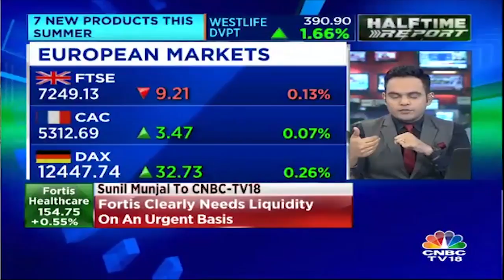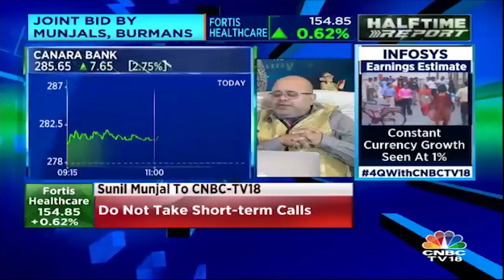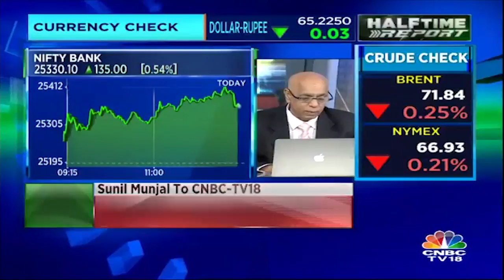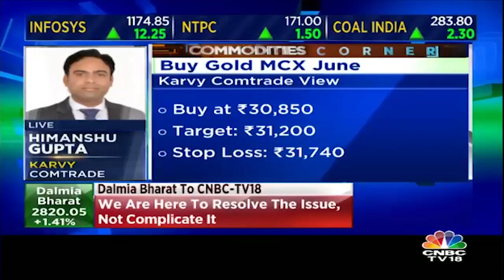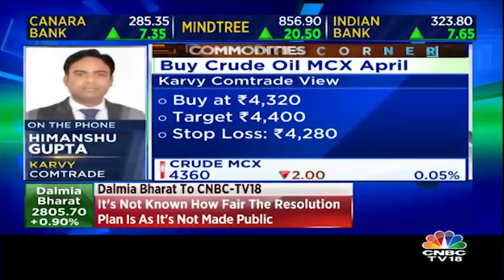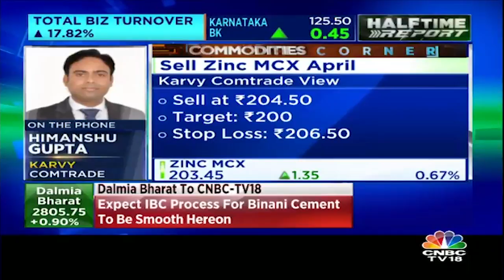European Markets At A Glance | Halftime Report | 13th April | CNBC TV18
Let's take a quick glance at the European Markets as they open. Mixed signals come from the markets as DAX extends yesterday's gains while FTSE trades with a mild downfall. Ashwani Gujral and Prakash Gaba give their Nifty strategy today.